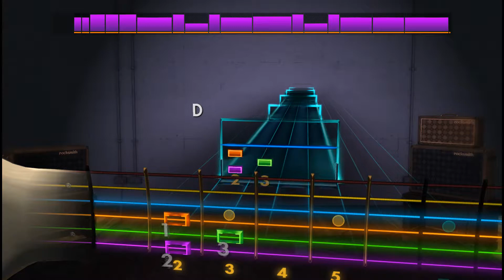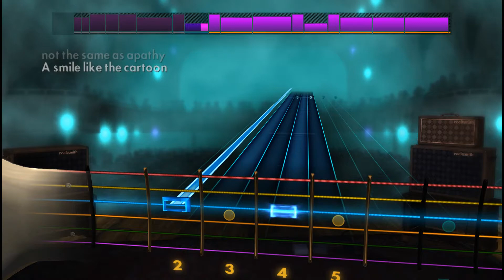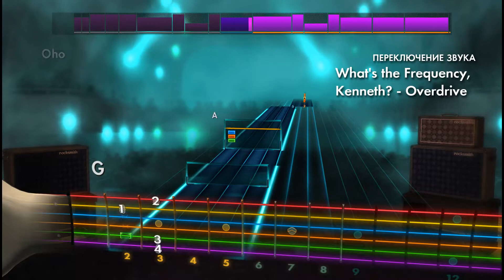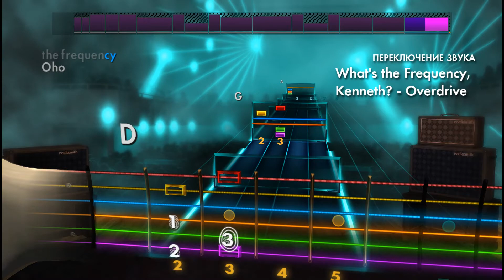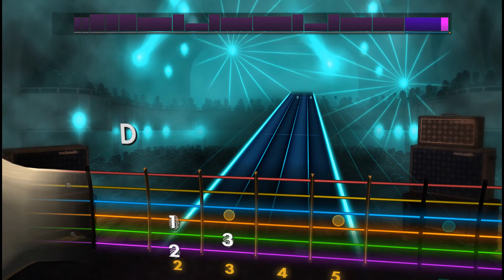🎸R.E.M. - What's The Frequency, Kenneth? | E Standard | Rocksmith 2014 Guitar Tabs